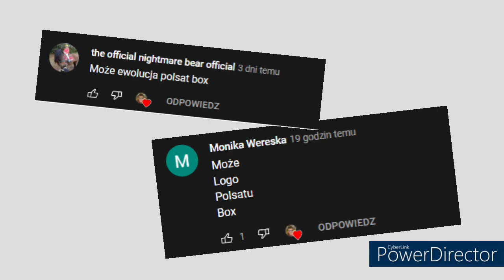Ewolucja loga Polsat Box (1999-2022)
Opis
Cześć! Witajcie w serii ewolucja na moim kanale! Dziś wam pokaże logo Polsat Box (dawniej cyfrowy polsat)  jak się zmieniało na przestrzeni lat. Jeśli masz pomysł na kolejny odcinek z tej serii to napisz w komentarzu! Zapraszam do oglądania!

Reżyseria: Polsat
Scenariusz: Życie
Montaż: Kolega
Producent: Cyfrowy Polsat